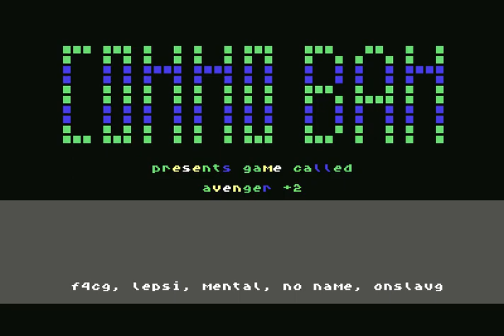Commo Bam (CMM) Intro 06 ! Commodore 64 (C64)